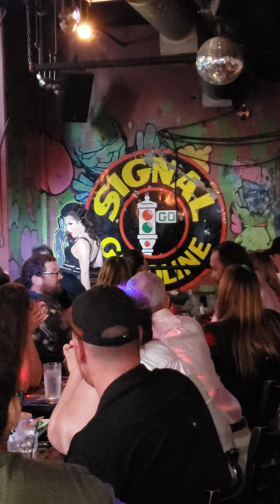Capitol Garage- Tilly Creams